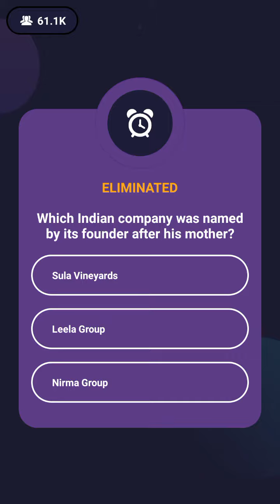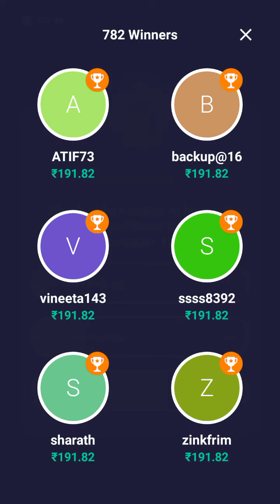Loco: 27th June 2018, evening show with Barkha Singh part 2